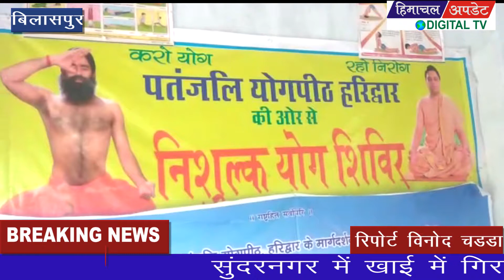कुठेड़ा में योग शिक्षक कैंप के कार्यक्रम के तहत एक दिवसीय प्रशिक्षण